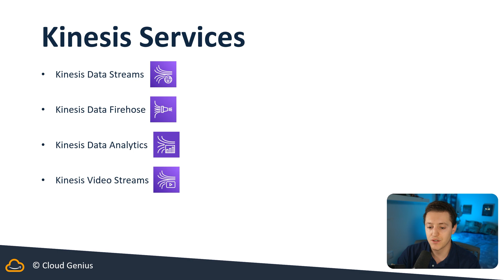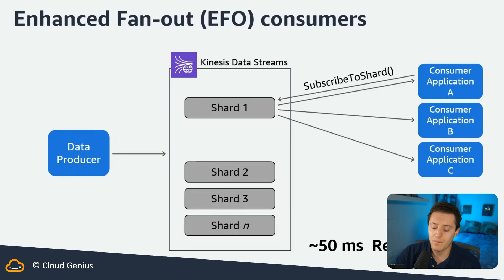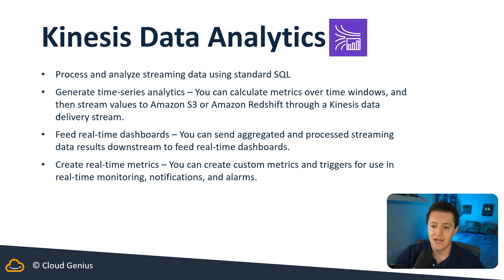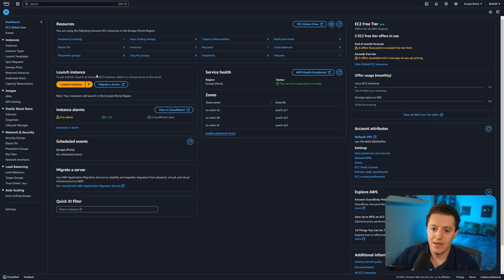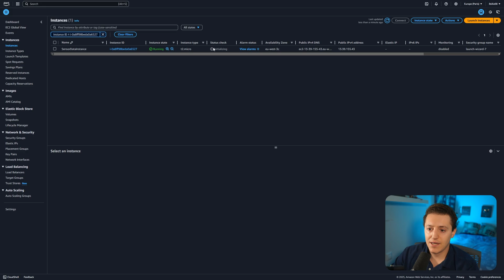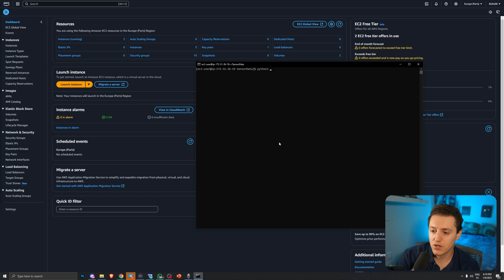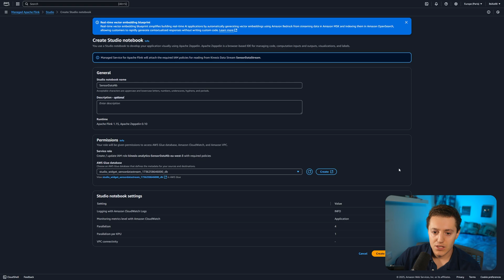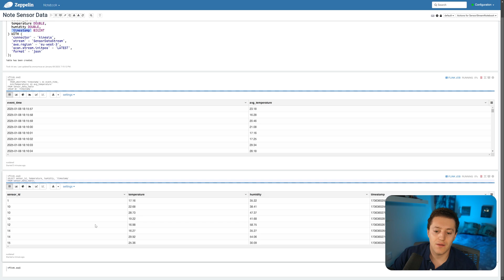AWS Kinesis Explained: Intro & Hands-On Tutorial | Introduction to Amazon Kinesis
In this comprehensive tutorial, we start with the theory behind real-time data streaming and processing, explaining key concepts through an engaging presentation. Then, we dive into the hands-on demo, setting up a complete pipeline to ingest, process, and visualize sensor data in real-time.

🔑 What You'll Learn:

The fundamentals of real-time data streaming and its use cases.
How to set up and configure AWS Kinesis Data Streams.
Writing and executing Apache Flink SQL queries for data processing.
Visualizing real-time data (temperature, humidity) in dynamic dashboards.
💻 Key Highlights:

0:00 Introduction & Overview
2:15 Presentation: Theory of Real-Time Data Streaming
7:30 Hands-On: Setting Up Kinesis Data Stream
10:50 Writing Flink SQL Queries
15:20 Real-Time Data Visualization in Flink
18:45 Troubleshooting Common Issues

📂 Resources:
AWS Kinesis Documentation: https: //
Apache Flink SQL Guide: https: //flink.apache.org

💡 Pro Tips:
Learn how to format and process real-time data efficiently.
Discover practical applications of real-time data streaming in IoT and analytics.